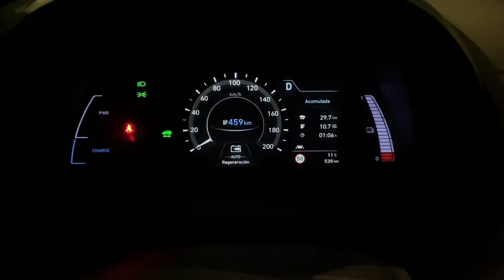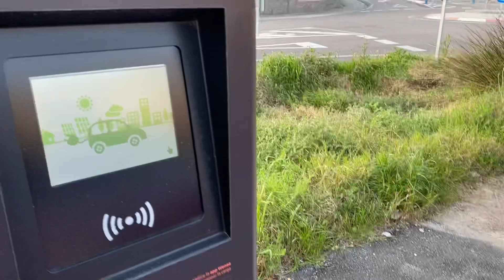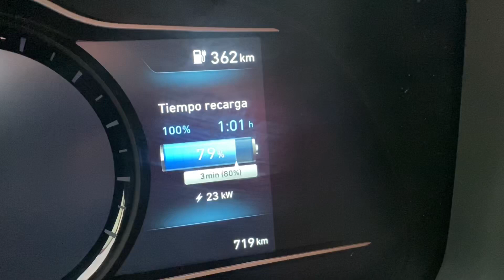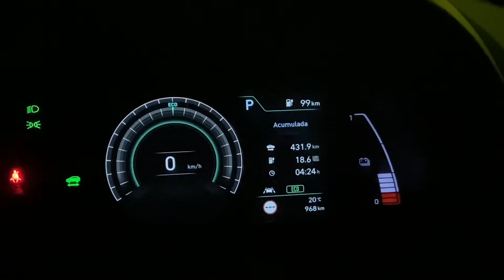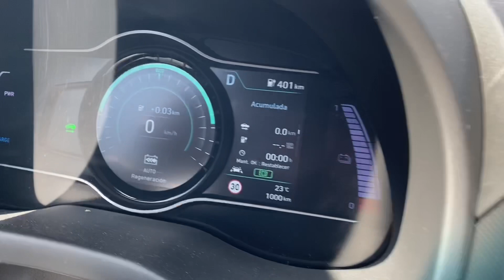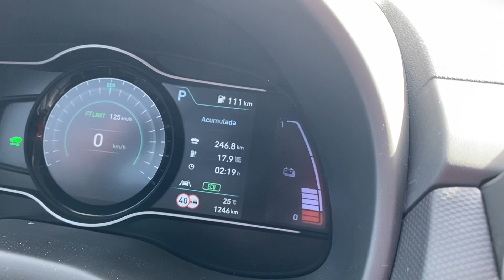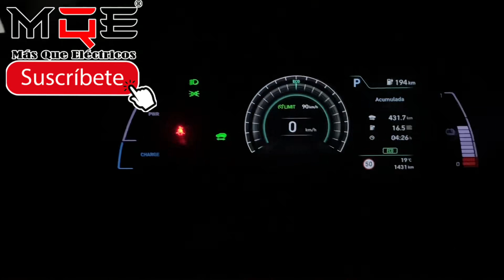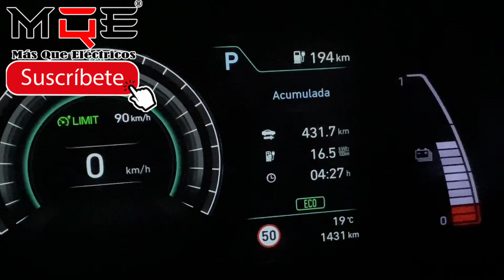🔋 🅐🅤🅣🅞🅝🅞🅜🅘🅐 🅡🅔🅐🅛 🚗Hyundai KONA EV (ELECTRICO) de 64kwh Madrid-Badajoz, Consumo, viaje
candidogblanco
Viaje Hyundai Kona ev (eléctrico) 64kwh Madrid-Badajoz, como carga?qué autonomía tiene? cuanto tardamos?

Equipo de grabación:
Camaras: DJI Osmo Pocket
Canon PowerShot G7 X Mark II
Canon 60D
Grabadora audio Zoom H1N
Micrófono de corbata Boya BY-M1
Sony ECMCS3.CE7

Accesorios: Objetivo Canon 50mm 1.8F

Puedes hacer:
1/ Código de referido para obtener Supercarga ilimitada gratuita en un Model S o Model X nuevo.
2/ Conduzca un camión Semi eléctrico Un ganador a la semana podrá conducir un enorme camión Semi eléctrico en nuestro circuito de pruebas. Habrá premios adicionales y trofeos para los que consigan los mejores tiempos.

Recording equipment:
2 / Drive a semi-electric truck One winner a week can drive a huge semi-electric truck on our test circuit. There will be additional prizes and trophies for those who get the best times. Every friend who subscribes to our newsletter through his recommendation link will get an entry.